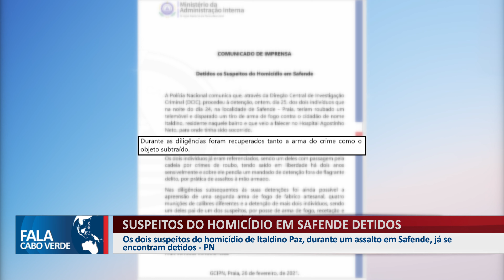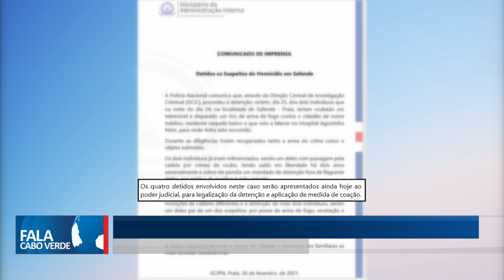SUSPEITOS DO HOMICÍDIO EM SAFENDE DETIDOS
Os dois suspeitos do homicídio de Italdino Paz, durante um assalto em Safende, já se encontram detidos- PN.

👇 Acompanhe também👇📌